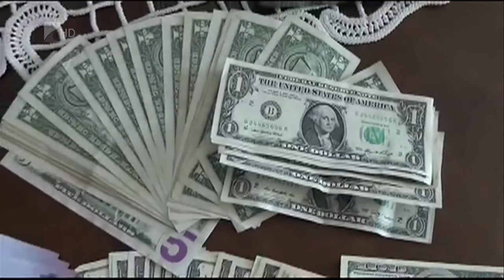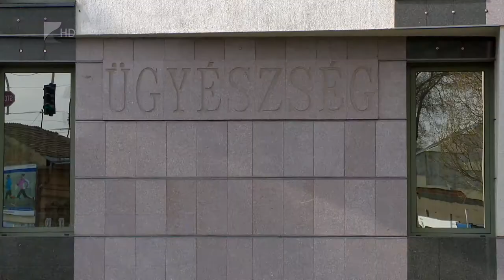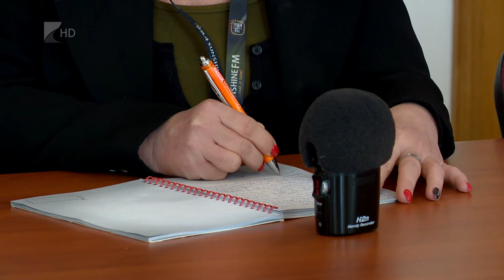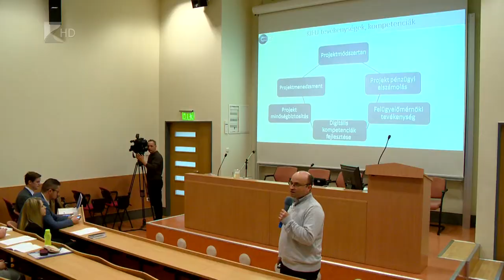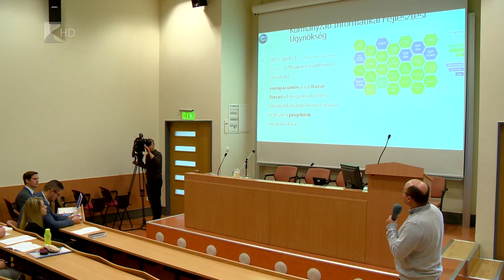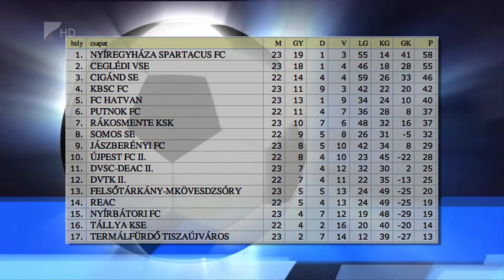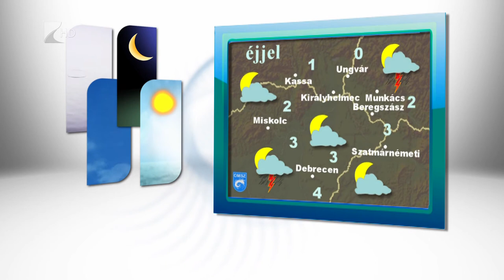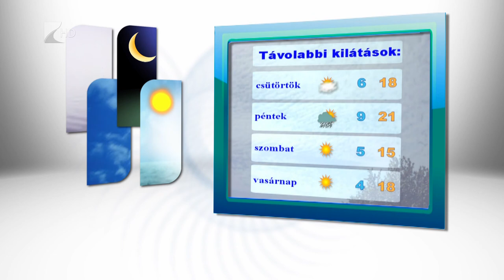Híradó 2016.03.29. - Kölcsey Tv